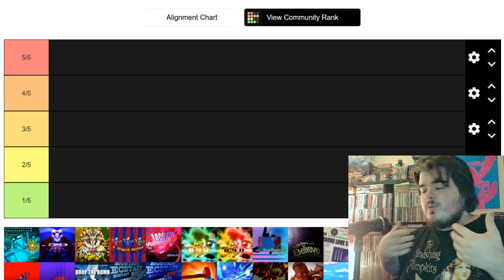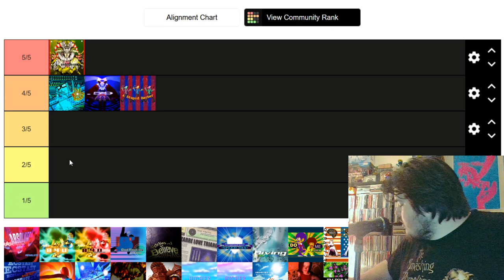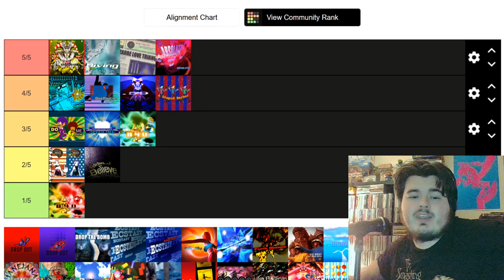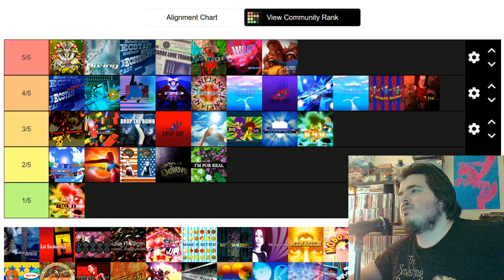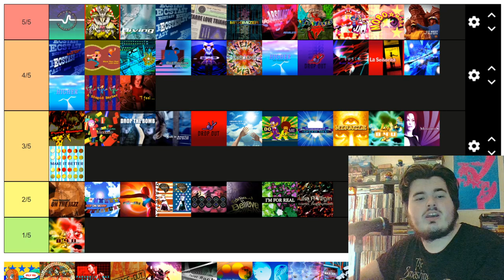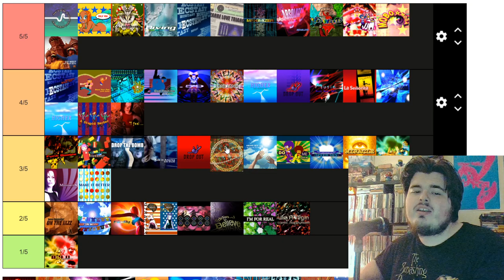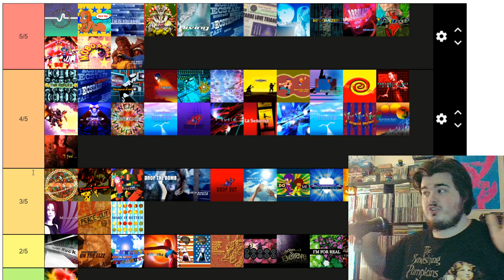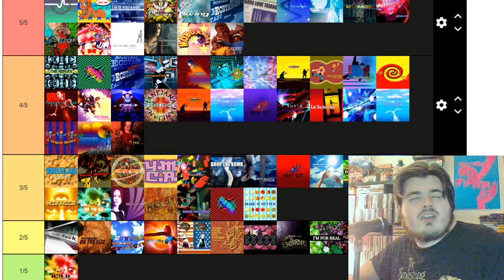Dance Dance Revolution EXTREME US (PS2): Ranked!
On the verge of dying, Sig breaks through with a new ranking!